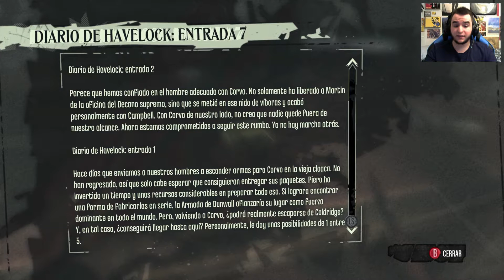DISHONORED | 2.0 Let's Play en Español | Capitulo 9 FINAL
Puedes adquirir los juegos que ves en el canal aquí! :
Con la extensión para Google/Firefox no te perderás ni mis Vídeos ni mis directos :)
Dishonored tiene lugar en la ciudad industrial de Dunwall, donde la tecnología y las fuerzas sobrenaturales coexisten. El diseño de la ciudad se inspira en Londres y Edimburgo entre los últimos años de 1800 y principios de 1900. La capital del imperio de las islas, Dunwall, es gobernada por un régimen opresivo que llegó al poder tras el asesinato de la emperatriz y el secuestro de su hija. La ciudad es un centro para la pesca y la caza de ballenas; el aceite de ballena es un recurso valioso que se necesita para abastecer la ciudad. Después de que un filósofo descubriera que el aceite de ballena podía ser utilizado como combustible, el gobierno lo utilizó para desarrollar un poderoso armamento, que a su vez generó la corrupción del gobierno. La ciudad es atacada por una plaga transmitida por ratas que está matando a los pobres y aislando a los ricos. Los infectados pueden llegar a ser violentos. El gobierno utiliza la plaga como una excusa para tomar o purgar los ciudadanos que deseen. El orden es mantenido por los Tallboys, agentes fuertemente armados en lo alto de piernas mecánicas y los distritos están separados por barreras conocidas como "Arcos Voltaicos" que desintegran las personas no autorizadas que los intentan cruzar. Un grupo secreto de activistas, los conspiradores leales al trono, traman derrocar al gobierno e instalar a la hija de la Emperatriz como la nueva emperatriz .
Donaciones, algo que no me gusta del todo, pero algunos de vosotros me habeis dicho que lo ponga.
Yo os dejo el link, con esto me ayudais a mejorar tanto con el canal, como a traer más juegos :)! (Todo va destinado al Canal)
Por último.. unos apuntes sobre NUESTRO canal.

- Si mi forma de jugar, o de comentar, o cualquier cosa no te gusta, tienes el boton del dislike, para eso está, de lo contrario tienes el like, que por tu parte aporta muchísimo tanto a mi, como al canal.

- Soy simpático con todo el mundo que deje comentarios, que aporte algo, pero ojo, mi nombre lo dice todo, si haces algo en contra mía, o en contra de la demás gente que ve mis videos, lo pagarás caro!

- Lo más lógico aquí es que yo no vivo de esto, ni quiero vivir, es simplemente un ocio que tengo, el de jugar, y si lo puedo compartir subiendo el contenido que juego, para que la gente se entretenga, pues más que de lujo.

- No trato de enseñar a nadie a jugar, lo que ves es como yo Juego, si te enerva o no te gusta, nos remarcamos al primer punto, tienes la puerta para entrar y salir cuando quieras.

- Lo que ves en el canal es mi contenido, que obviamente, me apetece jugar, pues lo grabo y subo, cuando me apetece, hago directos, eso si, NO me gusta leer comentarios como "Sube esto, sube lo otro, cuando esto, cuando lo otro", REMARCO que lo haré cuando/como me apetezca. Cabe decir que por encima de todo.. es Mi canal, y tambien, el de todos vosotros, pero con unos límites.

- Agradecer a todos los que me haceis sonreir, a los que me haceis contestaros en los comentarios, a los que estais ahí pase lo que pase.
Soy afortunado de tener los subs que tengo, lo diré siempre.

►Mi PC:
-CPU: Intel i7 920 3,8 Ghz
-DISIPADOR: Noctua NH - D14
-GPU: Sapphire Radeon R9 290X + Accelero Xtreme III
-RAM:Ripjaws G-Skill 2x4GB
-Placa Base: ASUS P6T Deluxe V2
-Fuente alimentación : Nox urano VX 650
-HDD: Seagate Barracuda 2TB
-Caja: Cooler Master RC-K280
-Headset: Razer Kraken 7.1 USB
-Monitor [LG FLATRON M2280D]
-Teclado: [Mars Gaming MK2 Y Raton Talius Gaming]